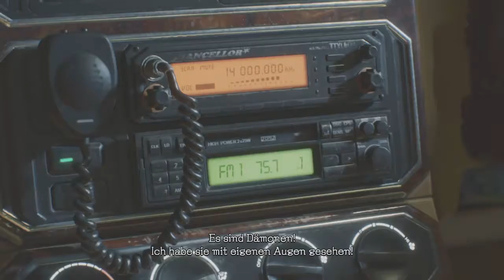Devil May Cry 5 Jetzt Geht es loss #02